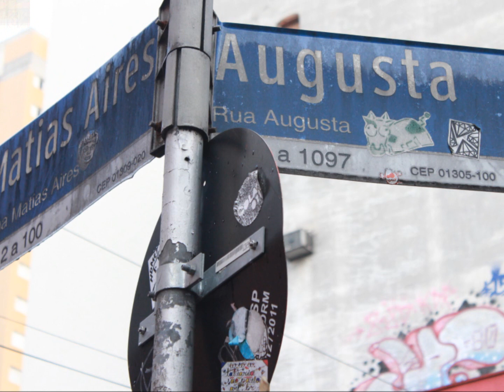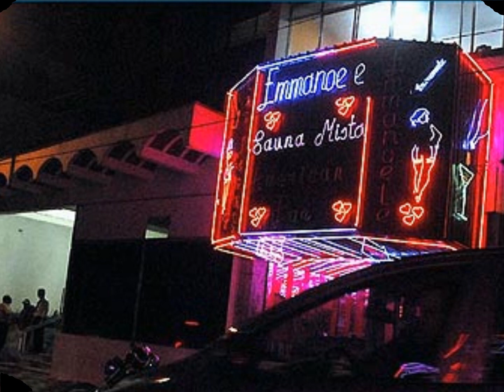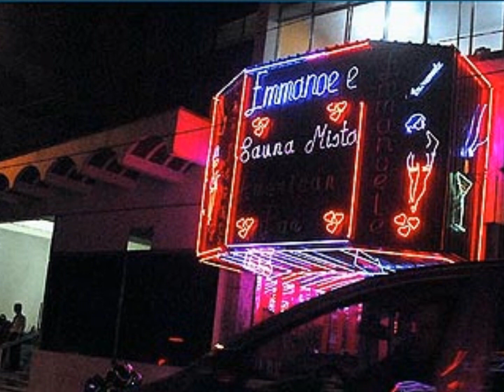Mutantes - Rua Augusta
Mutantes
Rua Augusta
Mutantes e seus cometas no país do baurets
1972